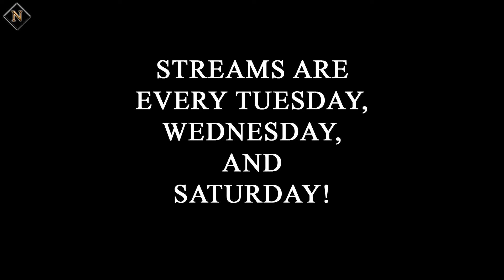We Play Halo 4 Plot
Plot. Plot everywhere.